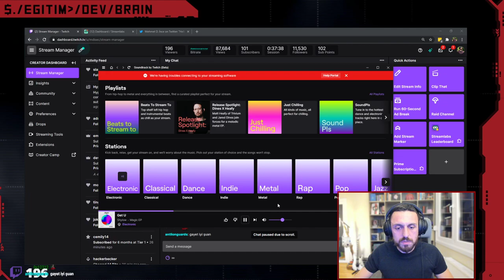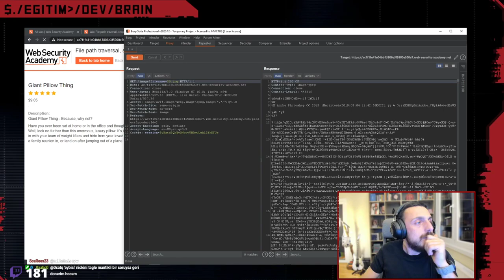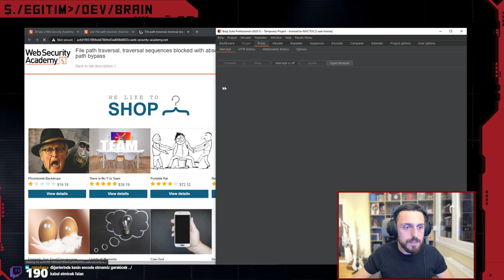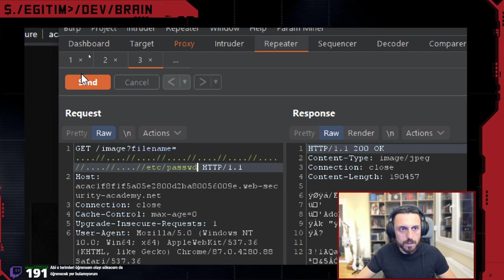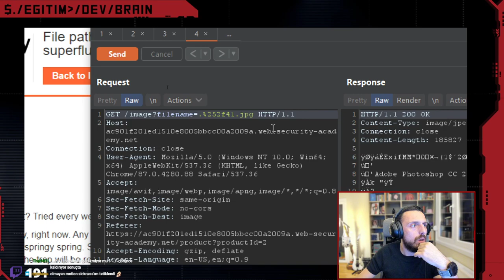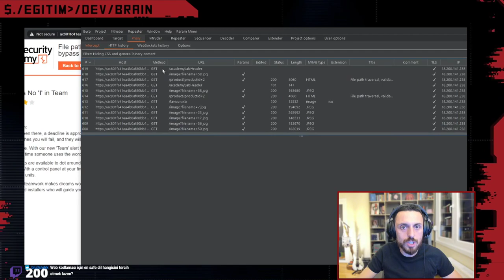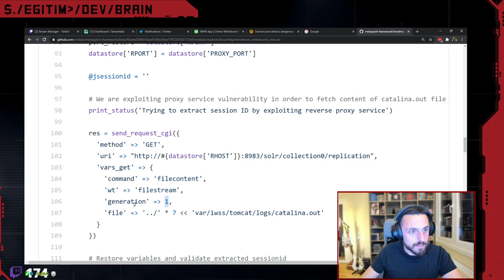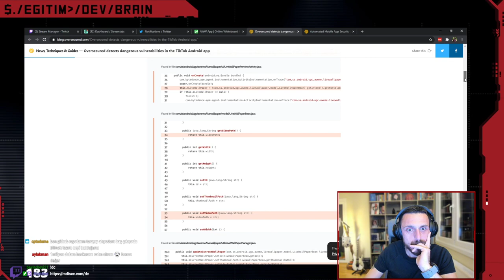Web Security 0x18 | Directory Traversal ../../etc/passwd